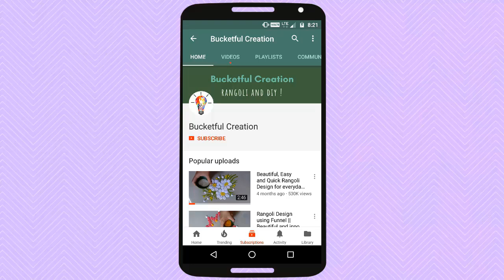Very easy amazing beautiful creative Rangoli Design for diwali By Bucketful Creation